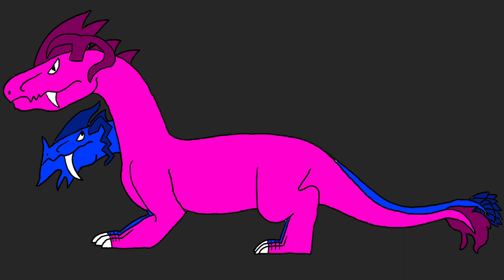Titanus Lolo & Lala Sounds (requested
Titanus Lolo & Lala The Two-Headed Dragon. This Brother & Sister it's a Cute but is death from Cutting Spear. Years later, Turn Monster Hydra

Dragon Wars: Lolo & Lala The Two-Headed Dragon (Comics)